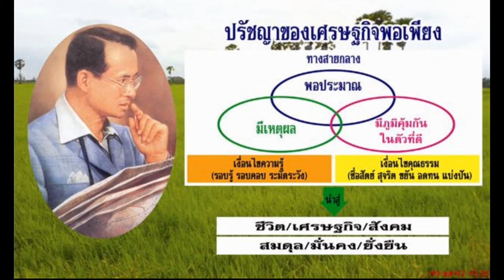ว่าที่ร้อยตรีน้ำเพ็ชร คชเสนี สัตยารักษ์ ตอน หลักปรัชญาเศรษฐกิจพอเพียงของในหลวงรัชกาลที่9